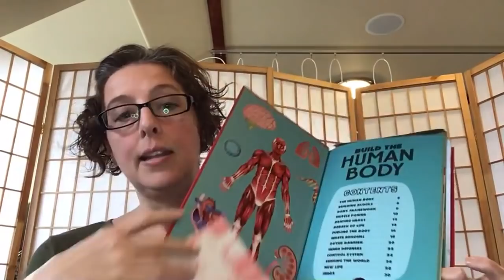Goodwill Outlet Thrift Haul: I can’t remember what I got!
A weekend of thrifting and I totally forgot what I bought!  A haul video to show what I bought during 3 different trips to the Goodwill Outlet and a local thrift store.

Find me at:
eBay store
Poshmark: @farmmama6